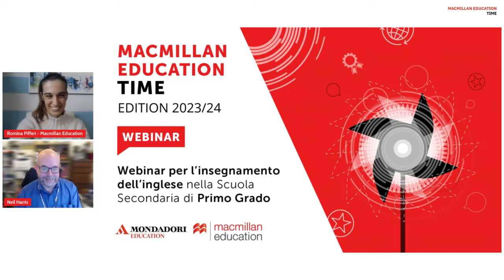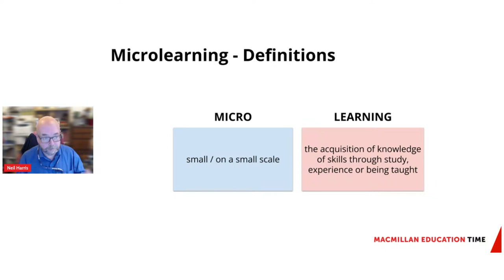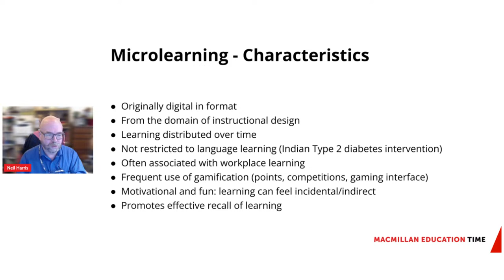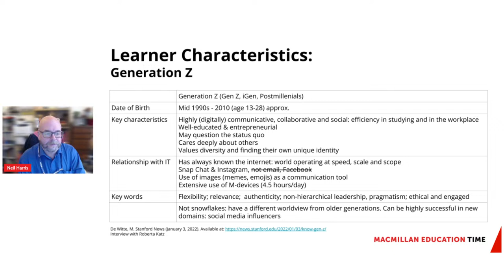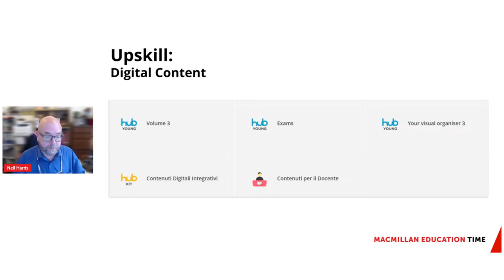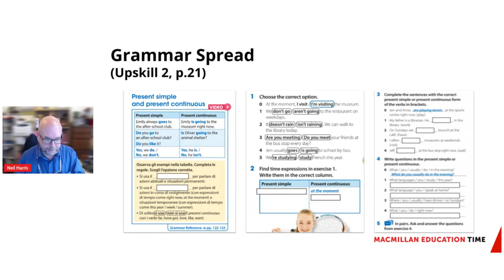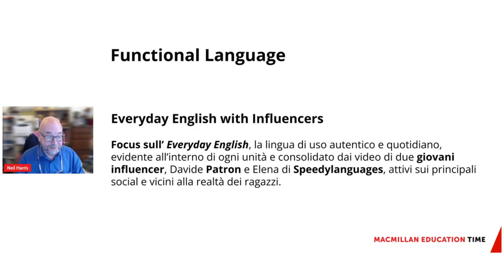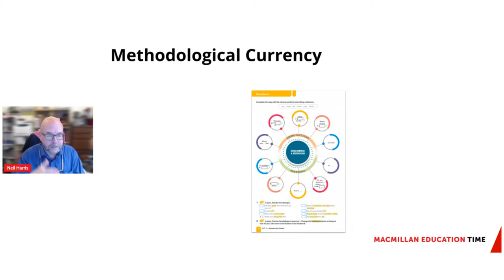Engaging Generation Z with Microlearning | Neil Harris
The challenge of motivating young learners, combined with the specific characteristics of Generation Z, means that teachers are more and more concerned with findings ways to make learning engaging, fun and authentic. It is of course possible for teachers to create their own activities but ideally coursebooks will do much of this work for busy teachers. This session reviews the way in which Upskill makes use of microlearning to achieve these aims. Microlearning is often referred to as a learning technique that involves bite size lessons to engage learners in the process. Find out with us how Upskill makes use of short videos to help with vocabulary, grammar and every day English plus gamification to enhance the learning experience.

Relatore

Neil Harris is the Marketing Director and Teacher Trainer at CELT Centre for English Language Teaching Cardiff. He has gained his expertise working in Italy and the UK (mostly the UK) in pretty much every role in the industry (zero-hours teacher, Senior Teacher, EAP Lecturer, DoS, Teacher Trainer, Business Development Manager and Director of Marketing). In the UK, he has collaborated in both private language schools (including four Quality English member schools) and three universities in Wales.